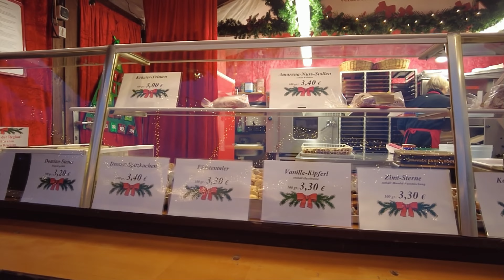Zum Weihnachtsmarkt | November 2022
Ich starte an einem Montag gegen 16:30 bei 10° Celsius am Gildehofcenter und laufe zum Weihnachtsmarkt in Essen, der nicht nur auf dem Kennedyplatz ist, sondern auch Stände in der Innenstadt bietet.